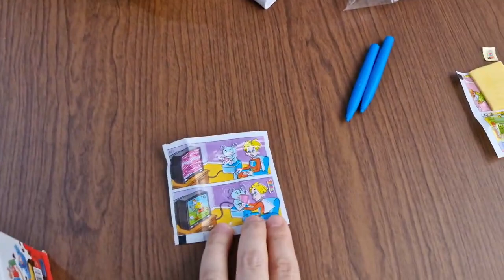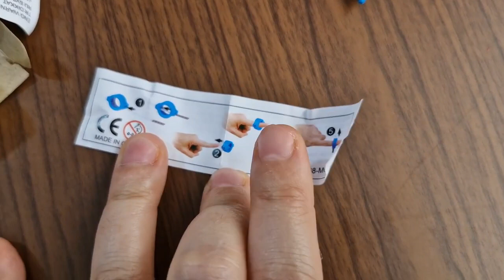Erdemle Sıcak Soğuk Oynadık